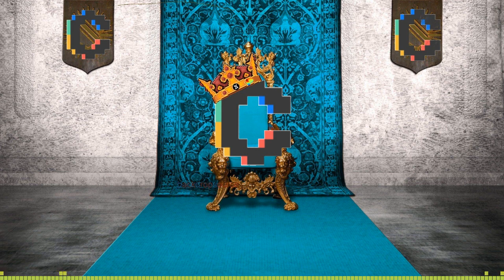DOPEX - Sers HALKO and 0xSaitama interview KingMakerPodcast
Hear Ye! Hear Ye! Might ye need to Puteth thine hope in thee Calling for safety with thine hedge of degen protection? Sers @Halko500k and @0xsaitama_ guideth thee through the valley of volatility to thine promised land.

Links:
dopex.io

In this episode you will hear the following:
The Basics of Options
The overview of DOPEX
The future of DOPEX

The KingMakerPodcast hosts and guests are not registered investment, legal or tax advisors or a brokers/dealers. All investment, financial opinions expressed by the KingMakerPodcast hosts and guests are from the personal research and experience and are intended as educational only. Although best efforts are made to ensure that all information is accurate and up to date, occasionally unintended errors may occur.